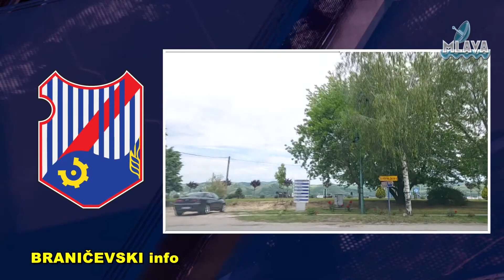Apel predsednika opštine Veliko Gradište za poštovanje preventivnih mera (RTV MLAVA 21.10.2020.)